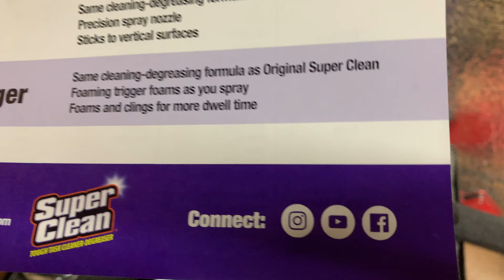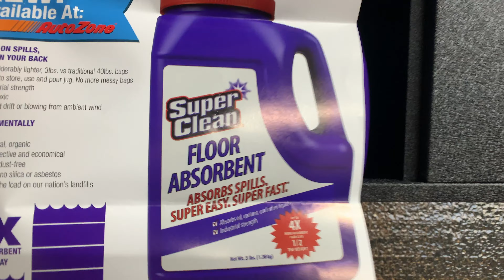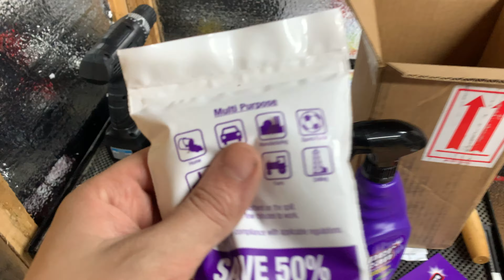Its A Super Dirty Video I Swear!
So first off big thank you to Super Clean for sending out some products to try out! Video forthcoming will be of using them to clean the horribly dirty wrx. Great customer service is big with me and they've been awesome with quick responses and well watch the video to see.

Kit.co: Livefreemoto

Bikes
2013 Yamaha Fz8
1982 Yamaha XJ 650 Maxim

Gear
Jacket: Alpinestars t gp plus r v2 air
Helmet: AGV K3 (discontinued)
Camera : Gopro Hero 4
Exhaust: Sc Project Oval Carbon